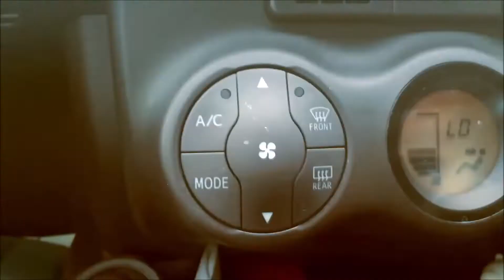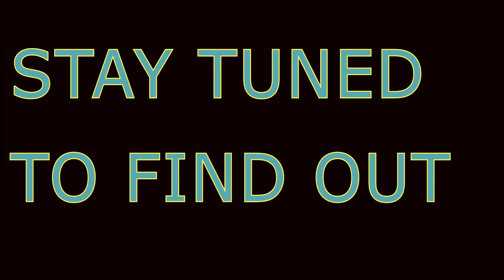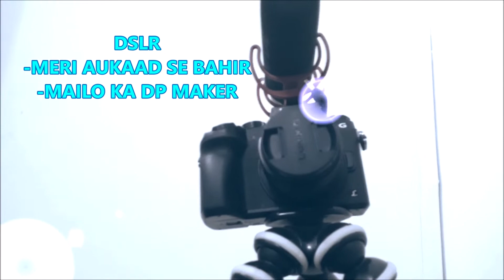CAMERA JOURNEY | MET HAREEM FAROOQ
SO I MET HAREEM FAROOQ! AND OFCOURSE IT WAS FUN. but most importantly I AM ON A JOURNEY!

Journey to buy myself something I should have but could not! BUT thanks to your support and love, I CAN!
SO give me all you guys can from the heart and support and I shall claim my professional camera, and personally hand delivery you all, cookies!!

THANK YOU FOR THE SUPPORT SO FAR!
CHECK IT OUT
SHARE AROUND
AND SEND ICE CREAM!

SPREAD LOVE!